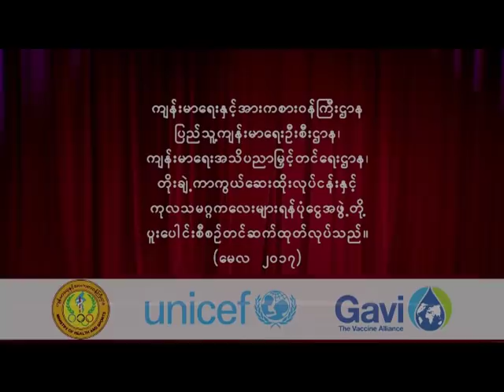Mya_Pon_Na_Mar Immunization Ah_Nyeint (မြပုဏ္ဏမာ ကာကွယ်ဆေးထိုးနှံရေး အငြိမ့်)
မြပုဏ္ဏမာ ကာကွယ်ဆေးထိုးနှံရေး အငြိမ့်

သားသမီးအပေါ် မေတ္တာထား၊ ကာကွယ်ဆေးဖြင့် ရောဂါတား

စီစဉ်သူ - မီးသီး
ဒါရိုက်တာ - ဇာဂနာ
လူရွှင်တော်များ - မြပုဏ္ဏမာအဖွဲ့သားများ (ဇာဂနာ၊ အရိုင်း၊ ကင်းကောင်၊ ပိုးဖြူ၊ ငှက်ပျောကြော်၊ ဂေါ်ဇီလာ)
မင်းသမီး - ဝင်းသပြေထွန်း

ကျန်းမာရေးနှင့်အားကစားဝန်ကြီးဌာန၊ ပြည်သူ့ကျန်းမာရေးဦးစီးဌာန၊ ကျန်းမာရေးအသိပညာမြှင့်တင်ရေးဌာန၊ တိုးချဲ့ကာကွယ်ဆေးထိုးလုပ်ငန်းနှင့် ကုလသမဂ္ဂကလေးများရန်ပုံငွေအဖွဲ့တို့ ပူးပေါင်းစီစဉ်တင်ဆက်ထုတ်လုပ်သည်။ (မေလ၊ ၂၀၁၇)

(Zawgyi Font)

ျမပုဏၰမာ ကာကြယ္ေဆးထိုးႏွံေရး အၿငိမ့္

သားသမီးအေပၚ ေမတၱာထား၊ ကာကြယ္ေဆးျဖင့္ ေရာဂါတား

စီစဥ္သူ - မီးသီး
ဒါ႐ိုက္တာ - ဇာဂနာ
လူရႊင္ေတာ္မ်ား - ျမပုဏၰမာအဖြဲ႕သားမ်ား (ဇာဂနာ၊ အ႐ိုင္း၊ ကင္းေကာင္၊ ပိုးျဖဴ၊ ငွက္ေပ်ာေၾကာ္၊ ေဂၚဇီလာ)
မင္းသမီး - ၀င္းသေျပထြန္း

က်န္းမာေရးႏွင့္အားကစား၀န္ႀကီးဌာန၊ ျပည္သူ႕က်န္းမာေရးဦးစီးဌာန၊ က်န္းမာေရးအသိပညာႁမွင့္တင္ေရးဌာန၊ တိုးခ်ဲ႕ကာကြယ္ေဆးထိုးလုပ္ငန္းႏွင့္ ကုလသမဂၢကေလးမ်ားရန္ပံုေငြအဖြဲ႕တို႔ ပူးေပါင္းစီစဥ္တင္ဆက္ထုတ္လုပ္သည္။ (ေမလ၊ ၂၀၁၇)

Mya_Pon_Na_Mar Immunization Ah_Nyeint ( ျမပုဏၰမာ ကာကြယ္ေဆးထိုးႏွံေရး အၿငိမ့္ )

Organizer - Mee Thee
Director - Zaganar
Comedians - Members of Mya Pon Na Mar Performance Group: Zaganar, Ah Yine, King Kong, Poe Phyu, Hnget Pyaw Kyaw, Godzilla
Actress - Win Tha Pyay Tun

Prouduced by Myanmar Ministry of Health and Sports, Department of Public Health, Health Literacy Promotion Unit, Expanded Programme on Immunization and UNICEF. (May, 2017)